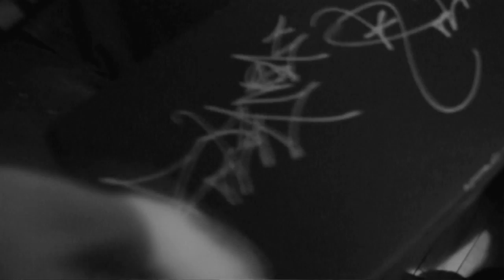"REP YOUR SET" - A-JAXX THE GREAT, T-HUG, DZ, ANGRY MUELLER, D SETSHEDI & EARATIK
'REP YOUR SET" RECORDED IN FREDERICTON, NB. FILMED IN FREDERICTON & HALIFAX, NS. DIRECTED BY: ANTHONY KINSELLA.